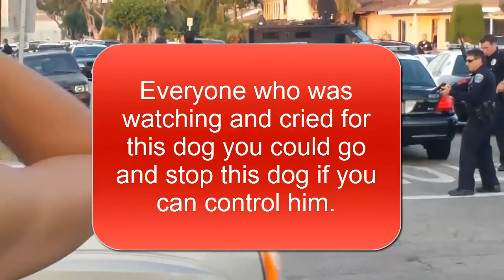Hawthorne, Ca Police Kill Dog While Owner Get Arrested Full [HD]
You Can See And Comment If You Are Not Blind By Only Care For The Dog.

Hope you understand what happen before you comment.